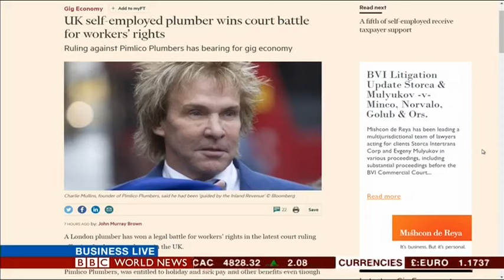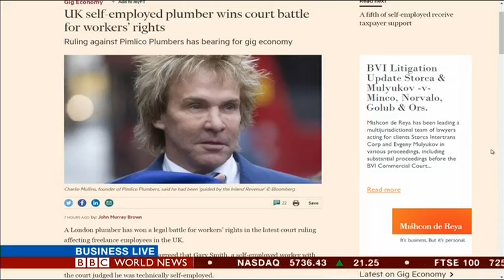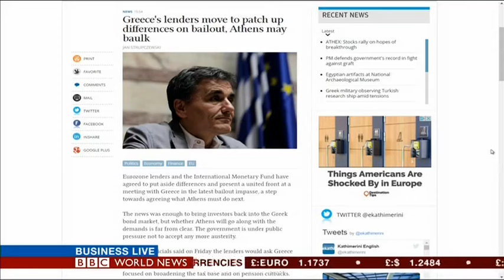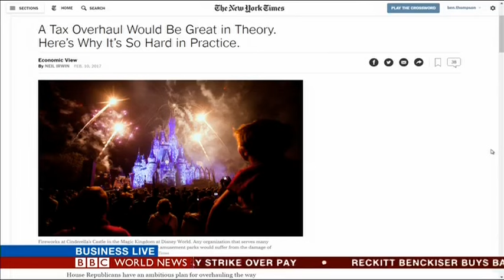BBC World: Business Headlines in Review with Ashok Kumar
BBC World discussing business headlines with Ashok Kumar (fellow, qmul).